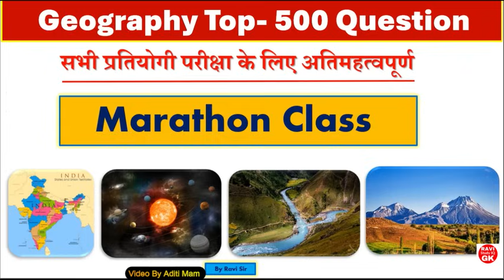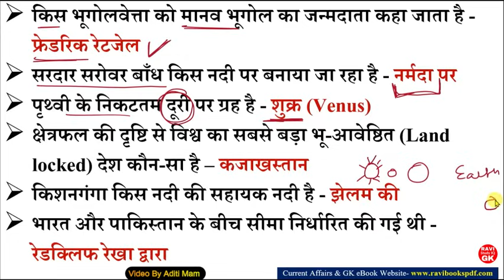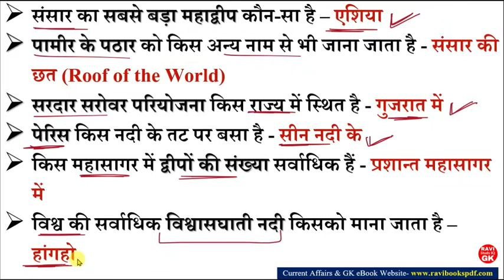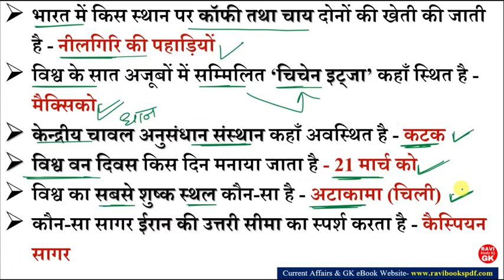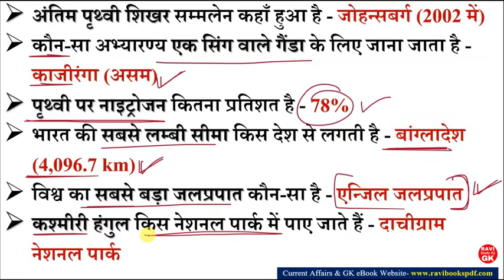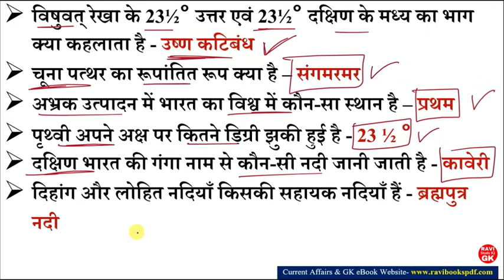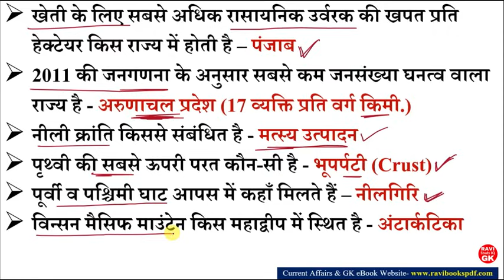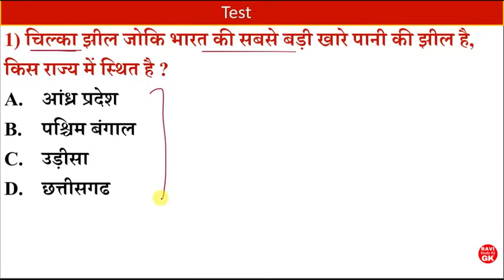Delhi Police Gk | Geography Marathon Class | Geography Top 500 Important Questions | Geography Gk Gs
Delhi Police Gk most imortant questions